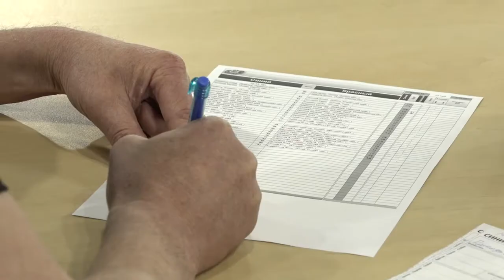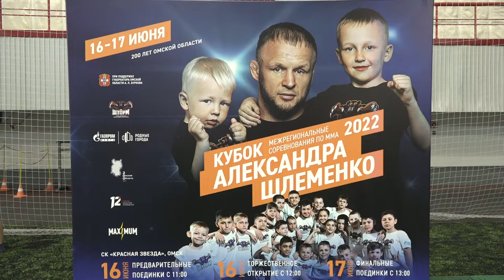Межрегиональные соревнования по ММА «Кубок Александра Шлеменко»